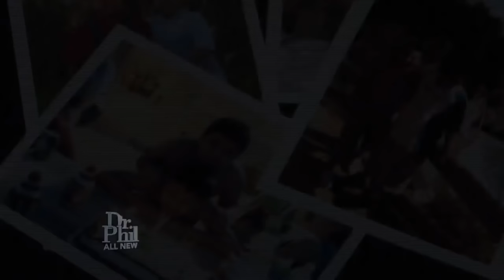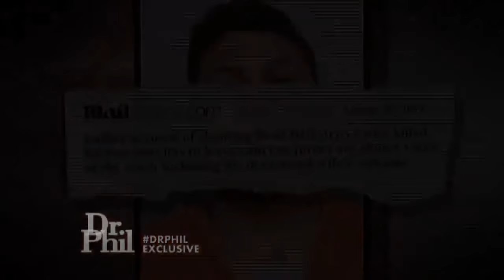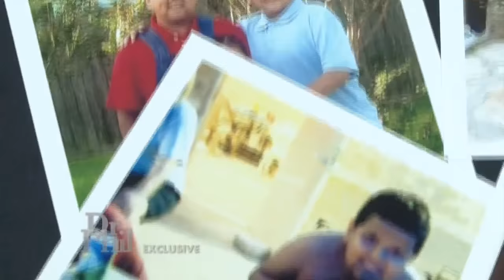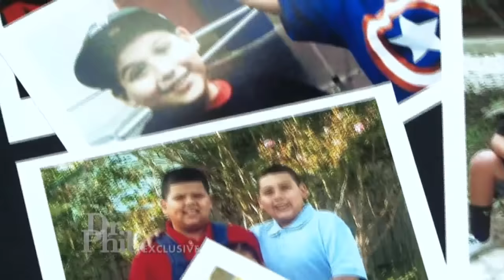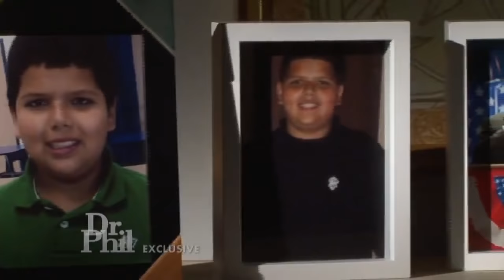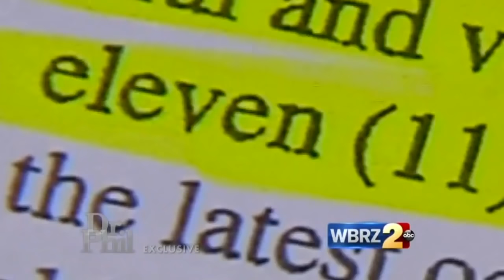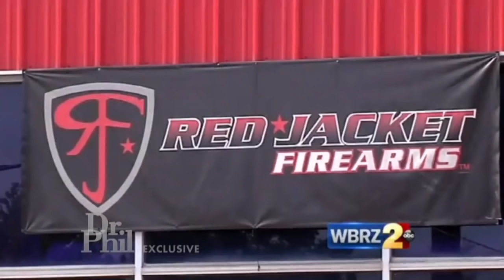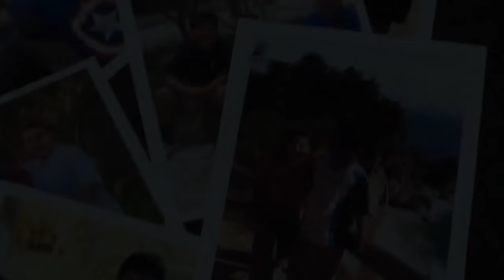Stephanie Hayden Interview w/ Dr Phil.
FAST FORWARD TO 21:27
‘Sons of Guns’ star Stephanie Hayden Ford: My father sexually abused me & others. WHAT ARE YOUR THOUGHTS? Aired on Thursday, September 11th 2014.